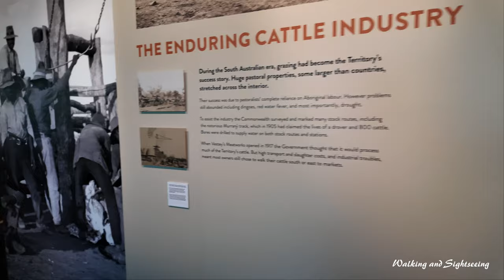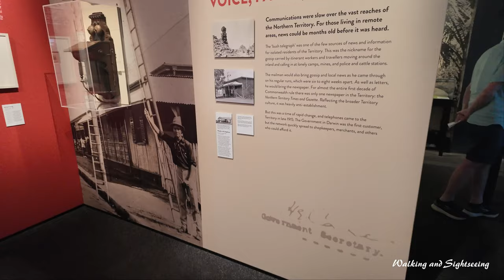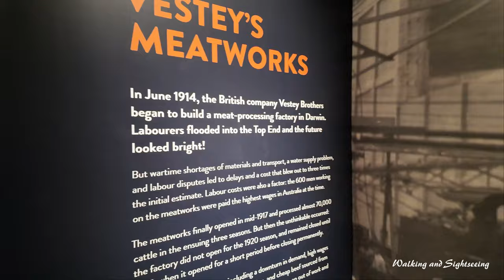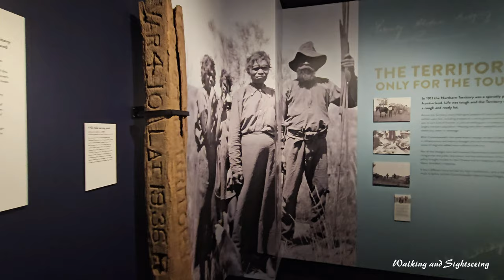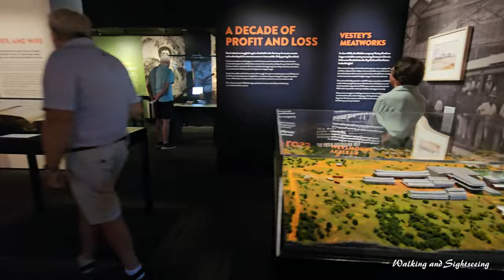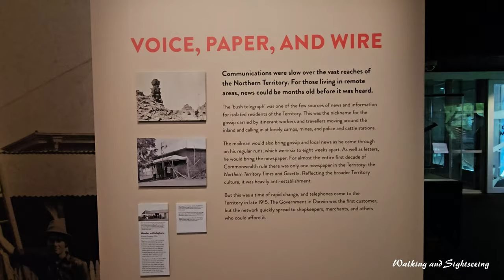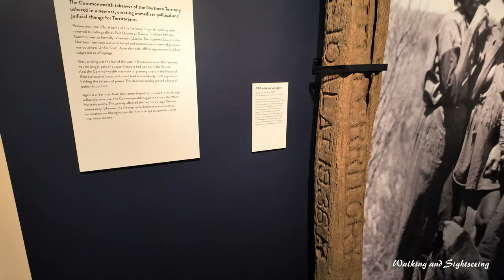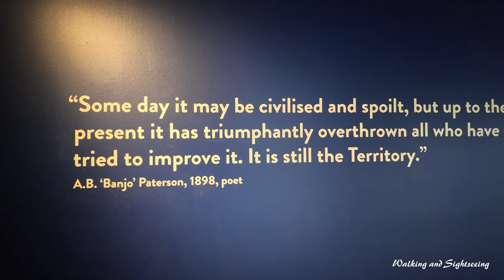DARWIN Museum and Art Gallery of the Northern Territory MAGNT | Unruly Days Territory life 1911–1921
Tour of Unruly Days Territory life 1911–1921 | Permanent Exhibitions | Museum and Art Gallery of the Northern Territory

MAGNT is the Northern Territory's premier cultural organisation, consisting museums, art galleries, and heritage sites across Darwin and Alice Springs.

Unruly Days:
Territory life 1911 – 1921
The Northern Territory has always been an impossible land to master. From its monsoonal Top End to its arid Centre, it promises bountiful resources, but almost every attempt to exploit them has failed. It is too immense, too remote, its resources too inaccessible.

By 1900, the Territory had been largely neglected by its South Australian administrators. Few Europeans ventured there. The first peoples, the Aboriginal population, were the majority, and Chinese people outnumbered white Australians.

To Australia's statesmen the Territory's vast unpopulated reaches invited unwelcome foreign interest. So, in 1911, the Commonwealth took control. They invested in industries and infrastructure, bringing an influx of workers. It seemed the Territory might finally prosper.

But cracks soon appeared. World War One diverted the Commonwealth's funds, and the Territory's climate and isolation, as always, proved difficult to surmount. The government's own policies led to trouble in race and labour relations and threatened the investment they had made. Four governments and eight different ministers would take responsibility for the Territory over the next ten years. Ruling from Melbourne, the Commonwealth never understood the unique conditions at play.

Territorians grew restless with the new order, which had left them with no say in their own affairs. Conflict was inevitable, and the first decade of Commonwealth rule would prove to be the Territory's most unruly to date.